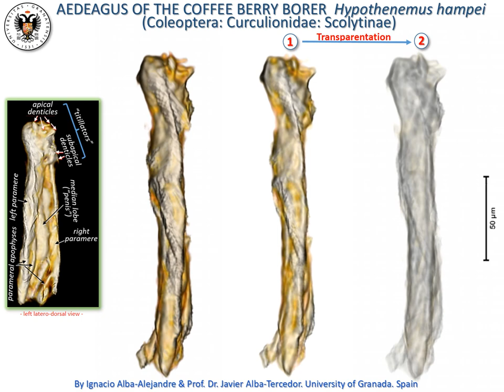Micro-CT study of the aedeagus of the coffee berry borer Hypothenemus hampei (Ferrari)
Here is presented a micro-CT study, with animated volume rendered images of the detailed anatomy of the aedeagus of the coffee berry borer (Hypothenemus hampei) (Ferrari), the most economically important insect pest. The specimens were scanned with a Skyscan 1172 microtomograph at the Department of Zoology, University of Granada in Spain.
See more details at the publication paper:
ALBA-ALEJANDRE, I., ALBA-TERCEDOR, J., & VEGA, F. E. (2019). Anatomical study of the coffee berry borer (Hypothenemus hampei) using micro-computed tomography. Scientific Reports, 9(17150), 1–16.
For details of the methodology see the paper:
ALBA-TERCEDOR, J. From the sample preparation to the volume rendering images of small animals: A step by step example of a procedure to carry out the micro-CT study of the leafhopper insect Homalodisca vitripennis (Hemiptera: Cicadellidae) in Bruker Micro-CT Users Meeting 2014 260–288. Bruker MicroCT-Skyscan (2014).
This study benefitted from the sub-award agreement S15192.01 between Kansas State University (KSU) and the University of Granada, as part of a USDA- NIFA Award 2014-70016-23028 to S.J. Brown (KSU), “Developing an Infrastructure and Product Test Pipeline to Deliver Novel Therapies for Citrus Greening Disease” (2015–2020).